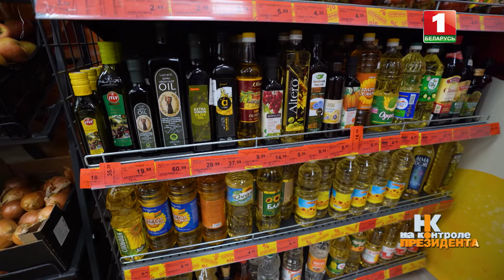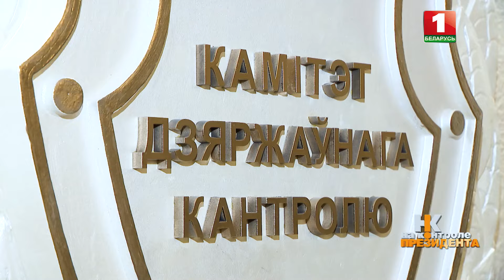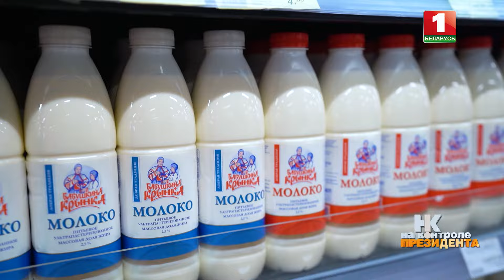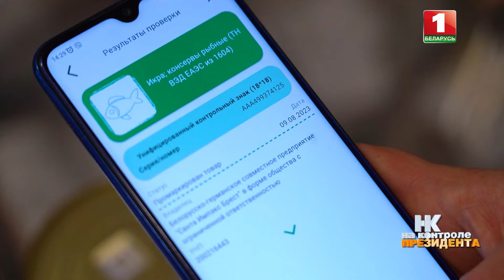Проверка срока годности в магазинах | Новая система ценового регулирования! На контроле Президента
В Беларуси планируют разработать новую систему ценового регулирования.

Совместная программа действий по стабилизации цен реализуется правительством и Комитетом госконтроля третий год.

Принял ли бизнес правила игры?

Съемочная группа "Первого информационного" отправилась в рейд вместе с Комитетом госконтроля.

🔔Смотрите новую серию проекта "На контроле Президента" ПРЯМО СЕЙЧАС.